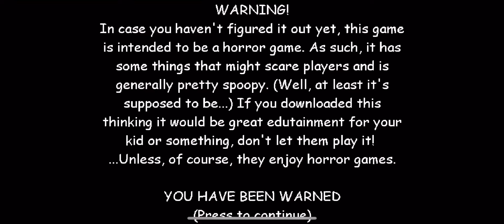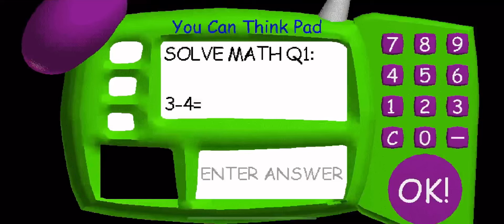Baldi’s Basics BEATEN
not at all easy, this took a while LOL

worst fail was when I was right at the final exit after collecting all 7 notebooks but then pushed away by 1st prize (the hugging character)

it was pretty fun though, and really funny

attempts taken: 50+

Game Rating: 9/10